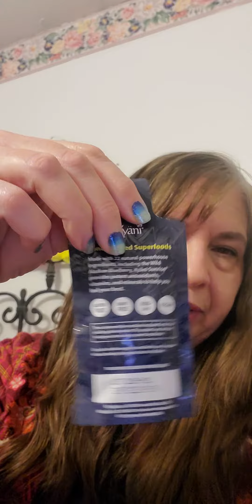my advice on how to be healthy as you get older.